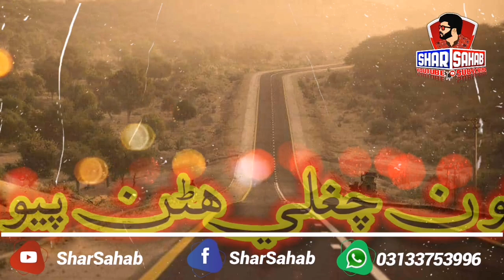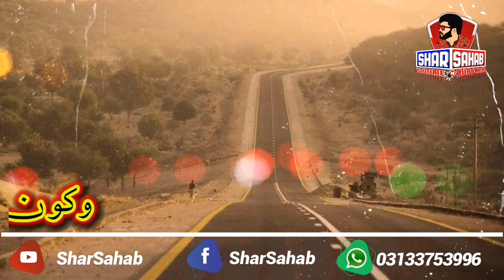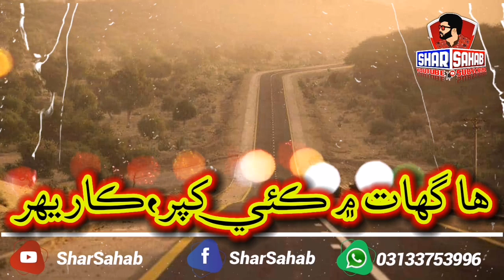qadam qadam ty rukawatoon | New Sindhi Qomi Song 2020 With Lyrics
قدم قدم تي رڪاوٽون پر
وکون اسانجون وري به اڳتي

بھترين سنڌي قومي، انقلابي، ديشي، صوفي ۽ سيڊ گيتن ۽ سنڌي شاعري  لاءِ  منھنجي چينل کي سبسڪرائب ڪندا ۽ پاسي واري گھنٽي جي بٽڻ کي به دٻائيندا تہ جيئن توھان کي ھر نئين وڊيو جي اپڊيٽس ملندي رھي،